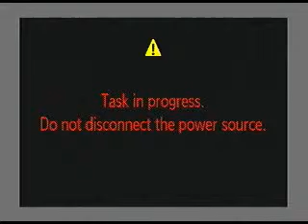12/31/14 Wednesday Service at The Rock Church of Tampa Bay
12/31/14 Wednesday Service at The Rock Church of Tampa Bay
Message by Rev. Brian Burgee
Title: "Be ye not weary"